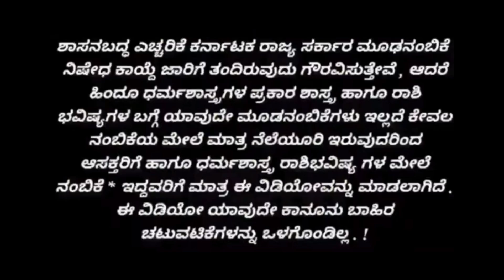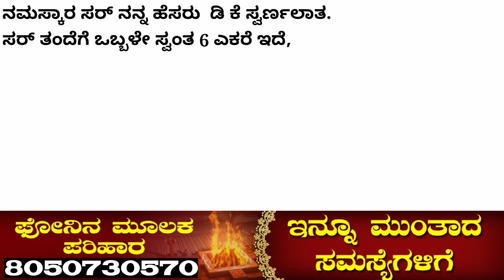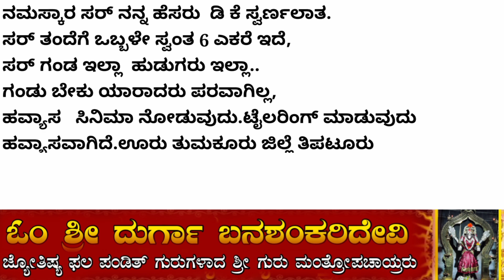thipturina svarnalatha // evaanna padeyalu ege madi